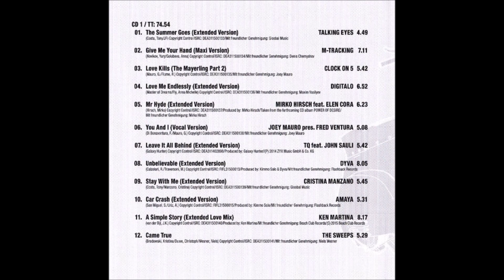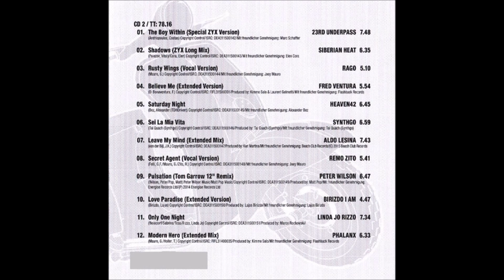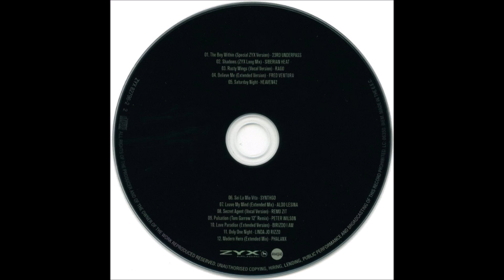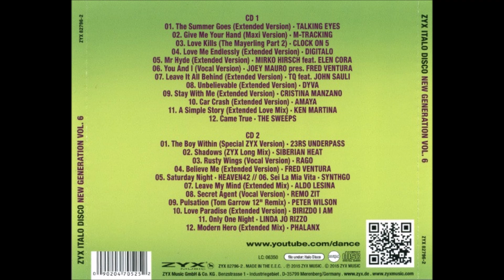TQ Feat. John Sauli – Leave It All Behind (Extended Version)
Euro-Disco 2015
Written-By, Producer – Galaxy Hunter